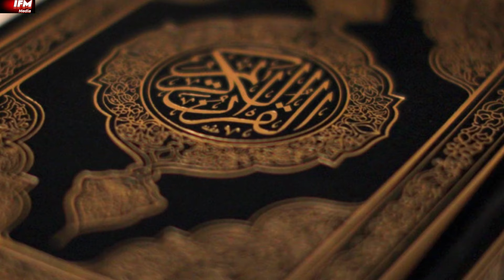ஸகாதுல் ஃபித்ர் ஒரு விளக்கம் | Ramadan 2024 | IFM Media